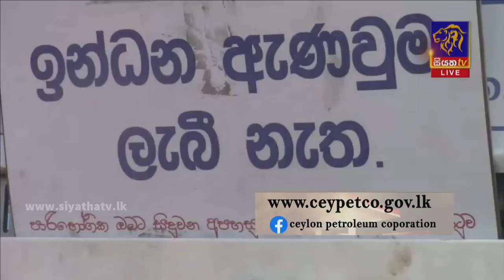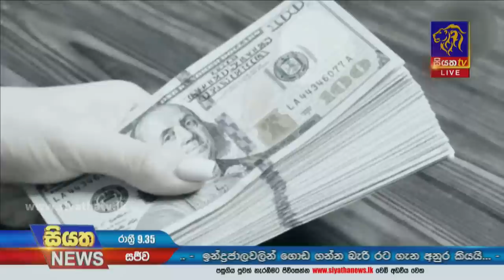Siyatha News | 09.35 PM | 17 - 06 - 2022